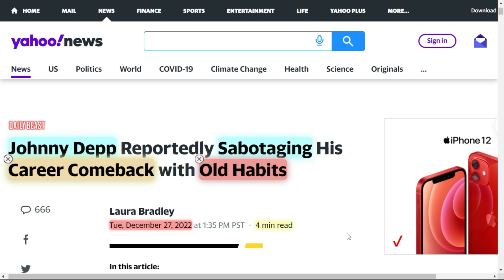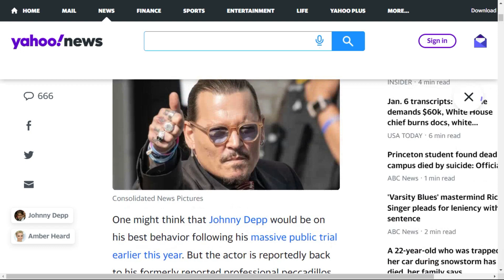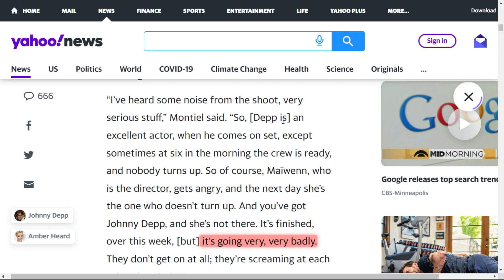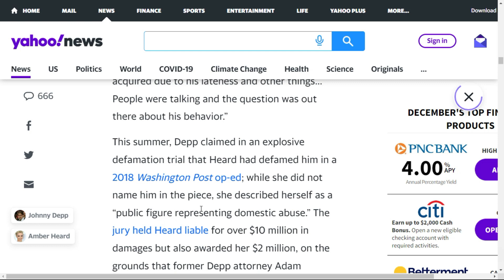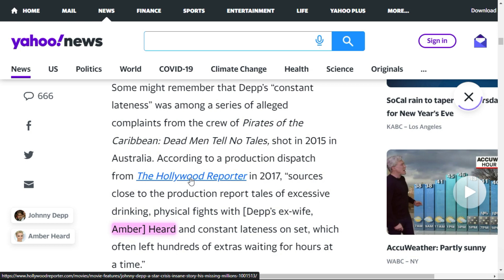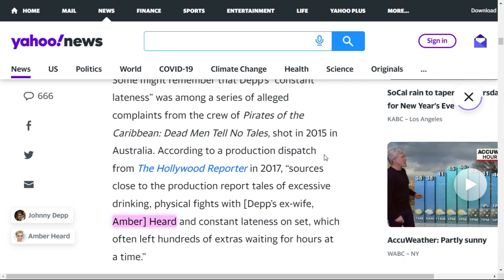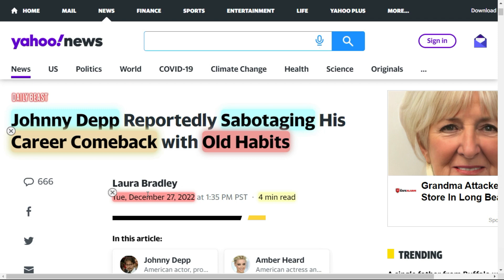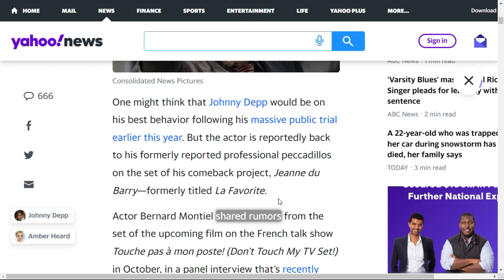Why is the MSM printing rumors about Johnny Depp, when they can wait for updates & print the truth?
The main stream media keeps publishing negative rumors about Johnny Depp because there is no negative news on him. His articles generate a lot of revenue for the media, so they can not let go of him even when there is no news to be written.

Unfortunately, these articles can have real life consequence for him, as we saw during the trial.

The right thing to do would be to wait for news updates and prints facts.

We hope that 2023, the media would do better.

Johnny Depp is not coming back because he never left. He lost jobs because of negative headlines that were not fact checked, and the media, who never apologized for their misdeeds is repeating it again.

Isn't it time that the media find a new celebrity to abuse?